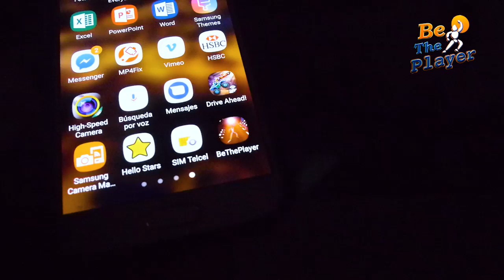Be The Player - Android Mobile Game